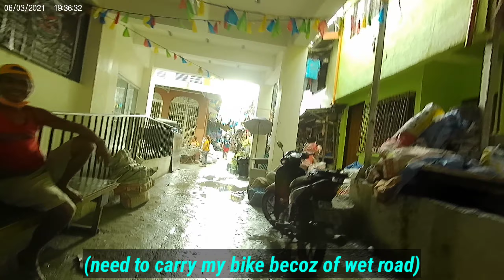RECOVERING MY GIANT TCR PRO1 FROM DUST AND STAINS, ROAD BIKE MAKE OVER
Almost 2 years na hindi nagamit ang aking Giant TCR PRO1 at nanatili na lang nakasabit sa kanyang lagayan, kaya naman kinapitan na ng mga agiw at nagkaron na rin ng mga maliliit na kalawang sa cassette..

Kaylangan na masagip siya sa tuluyang pagkasira ng kanyang mga parts at dinala ko po agad sa BikeShop para malinisan at mapalitan ng langis ang mga parte ng groups set..

Sayang din po kasi kung mapapabayaan ng tuluyan kaya kaylangan siyang sagipin..

Halina po at samahan nyo po ako sakay na po kayo sa ByaheNiKaKetSap ..